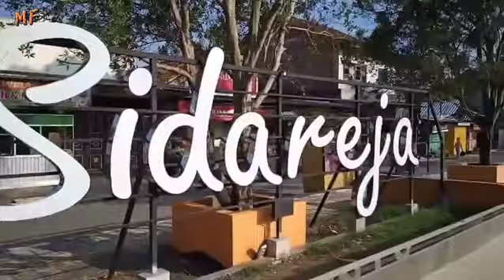SUASANA PANDEMI ATAU PPKM DI SIDAREJA SEKITARNYA 2021!!||TERBARU